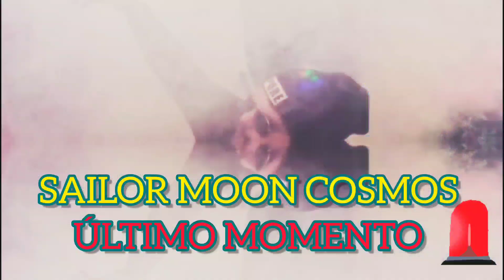🚨 Sailor Moon Cosmos en Latino América Ultimo Momento Voz Oficial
bueno acá les dejo este último Noticion! Tuve la oportunidad de hablar con Patricia Acevedo la Voz de Sailor Moon en Latino América

Los quiero leer a ver que opinan!

danichuy quiero saber tu opinión! Siganlo en su página de YouTube 💕